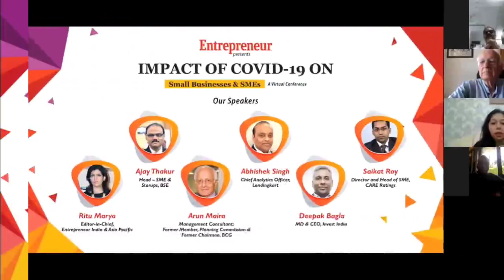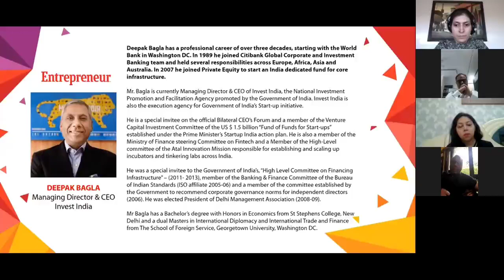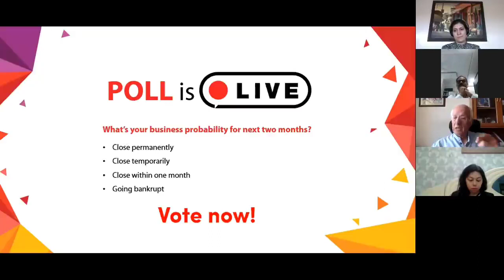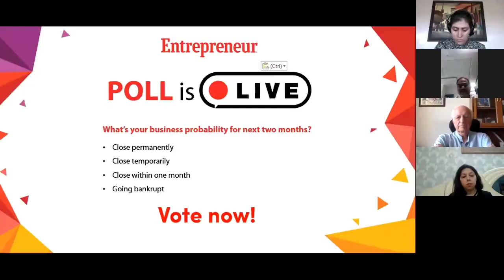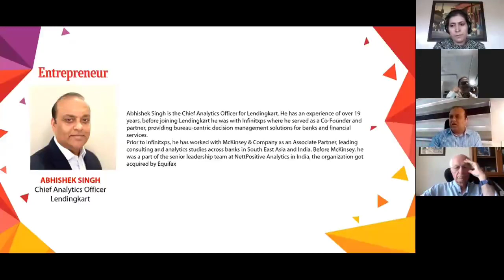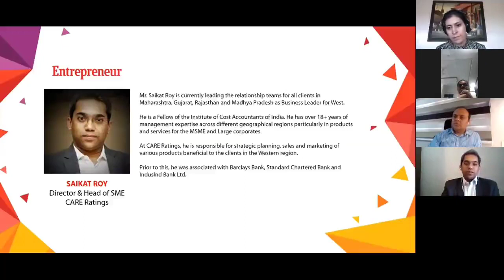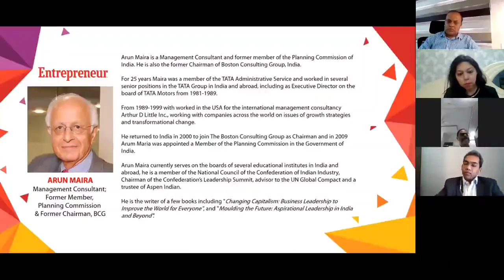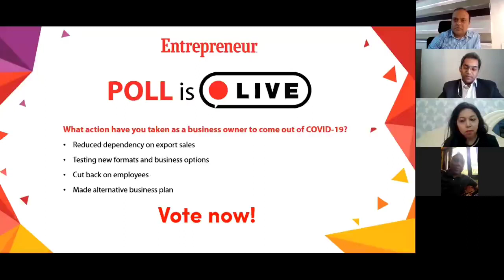Entrepreneur digitalmeetup on “Impact of COVID-19 on Small Businesses & SMEs”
Digital Meet up is a virtual conference where experts taking care of SME industry will come together to provide insights and share their thoughts and action plan post Covid.

Points of Discussion:

·         How to come out of the credit crunch in times of crisis?

·         Measures to stave off consequences

·         Stimulus package by the Government

·         How to stay up and running in distressing times

·         Sectors worst and least affected